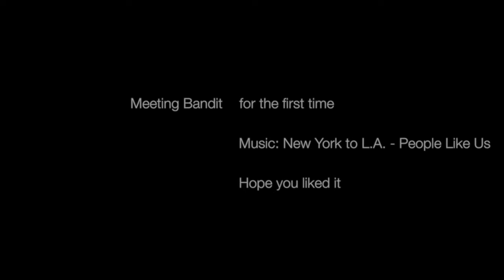Meeting Bandit for the first Time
We went to choose a puppy yesterday and i thought I could do a little video about it.
The music is from the movie "People Like Us"